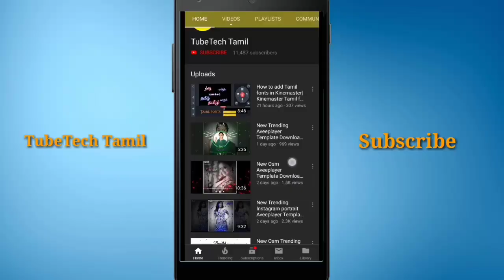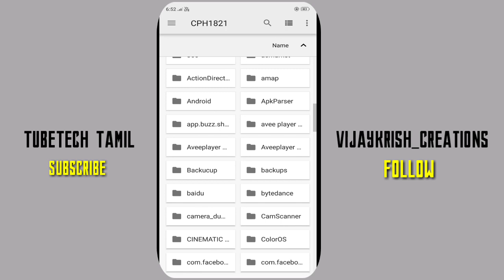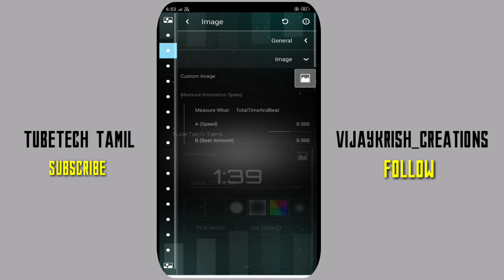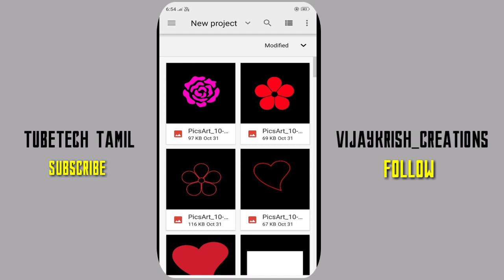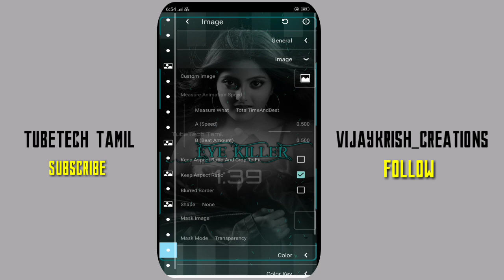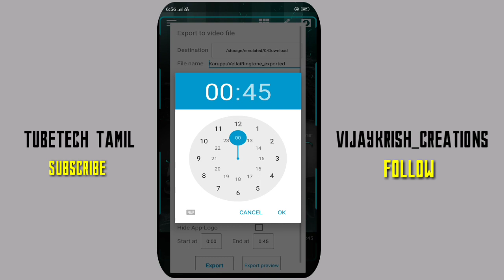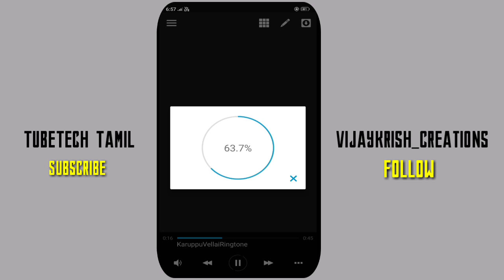New Osm Aveeplayer Template Download Link|Aveeplayer Template editing in Tamil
In this video we are Explaining about how to edit Aveeplayer Template Download Link

Pixelab

Picsart

😍Aveeplayer app Download 😍

157-Template(Download Link)